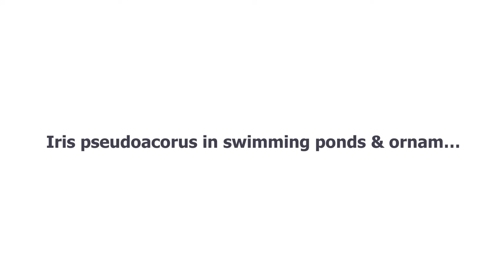Iris pseudoacorus in swimming ponds & ornamental ponds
The yellow flag and his variants used in swimming ponds and ornamental ponds for his beauty and for his beneficial biological effects on the water quality.